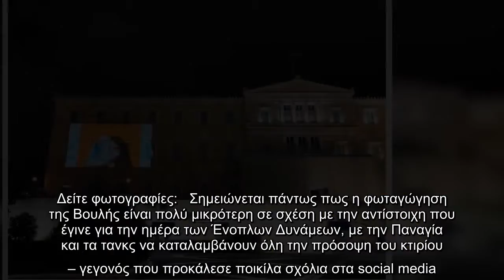Η Βουλή φωταγωγήθηκε για την εξάλειψη της βίας κατά των γυναικών